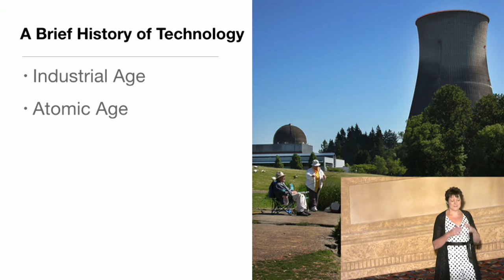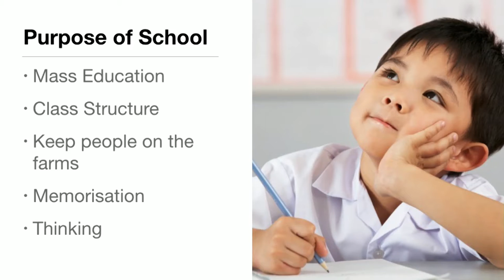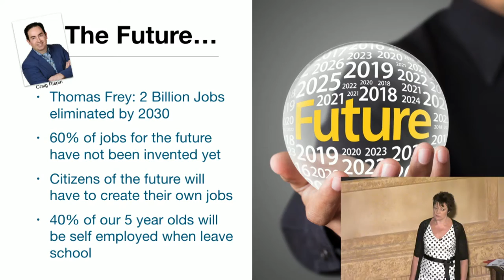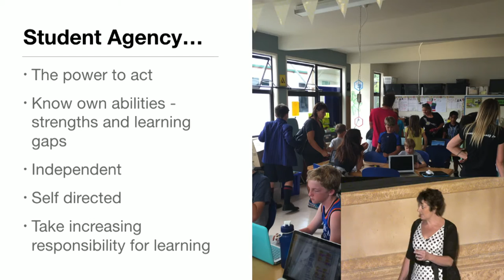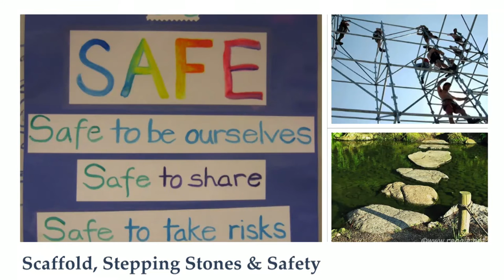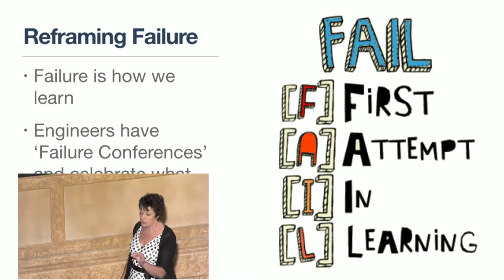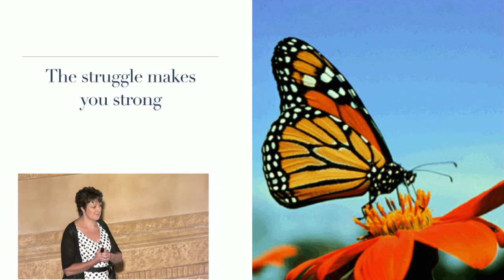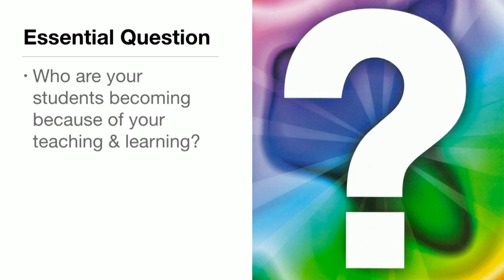Promoting Student Agency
At the Teachers Matter Conference 2016, Karen started with the big picture of education and the changes coming. She then explores the underlying philosophies of the Modern Learning Environment and practical ways to develop student agency.
If you like what you hear, Karen is available for Professional Development for Teachers and facilitates 1 -4 day workshops, conducts model lessons with students and helps schools develop practical ways to implement modern pedagogy in the classroom.